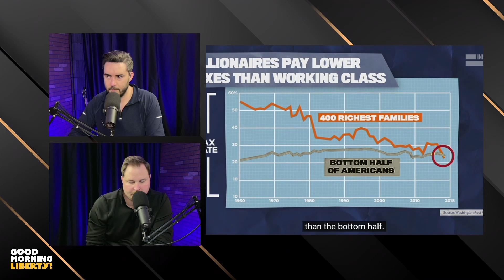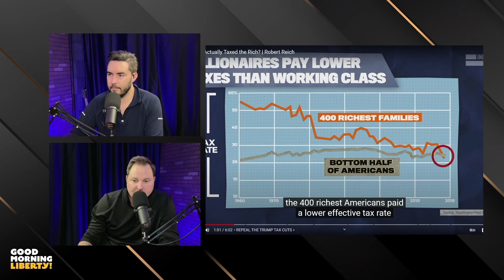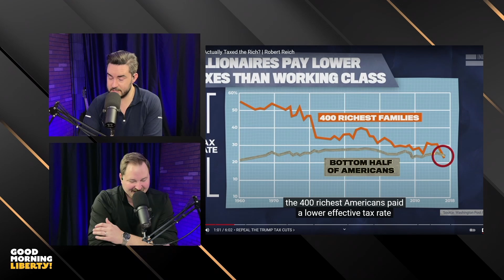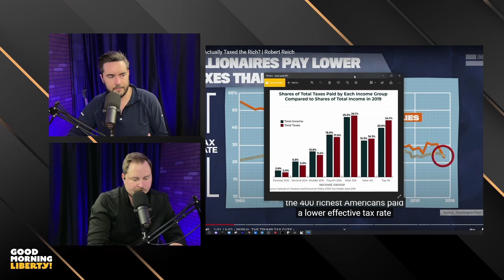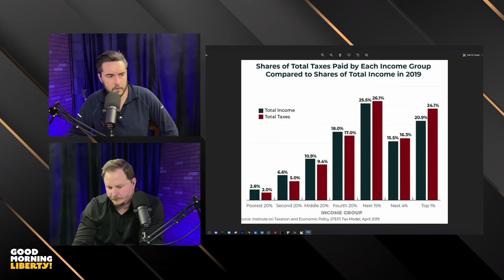Do the Rich Really Pay a Lower Tax Rate?